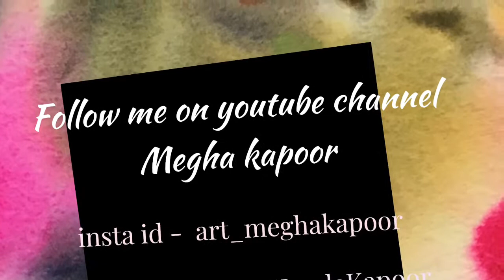How to paint Roses in watercolor by Megha kapoor